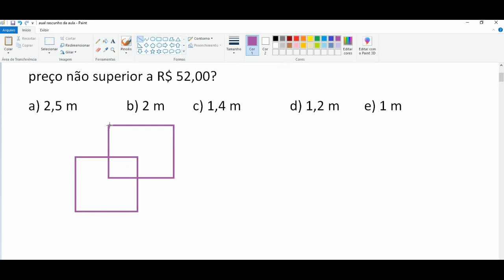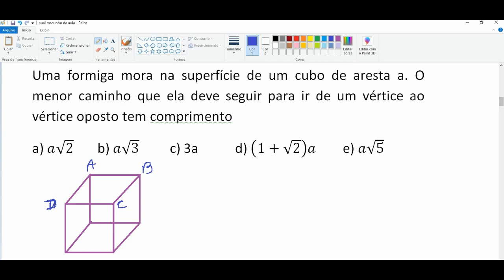Questões de volume de cubo resolvidas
14. Deseja-se construir uma caixa aberta, com o formato de um cubo. O material utilizado na base, mais resistente, custa R$ 5,00 o metro quadrado e o material usado nas faces laterais, menos resistente, custa R$ 2,00 o metro quadrado. Qual a medida da aresta da caixa de maior volume que se pode construir por um preço não superior a R$ 52,00?
a) 2,5 m            b) 2 m         c) 1,4 m       d) 1,2 m       e) 1 m
Resposta: B

15. Uma formiga mora na superfície de um cubo de aresta a. O menor caminho que ela deve seguir para ir de um vértice ao vértice oposto tem comprimento
a) a√2        b) a√3         c) 3a           d) (1+√2)a        e) a√5
Resposta: E

Professor Marco costa
Geometria espacial
Volume de um cubo
 Link do vídeo

Professor Marco Costa